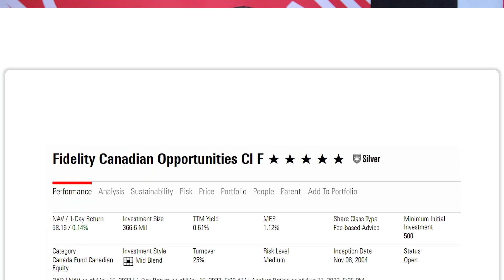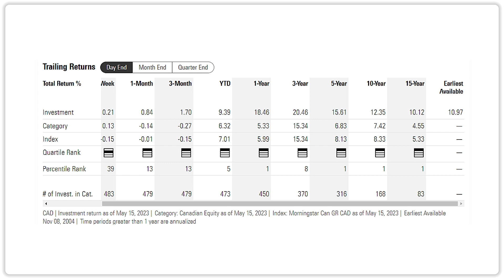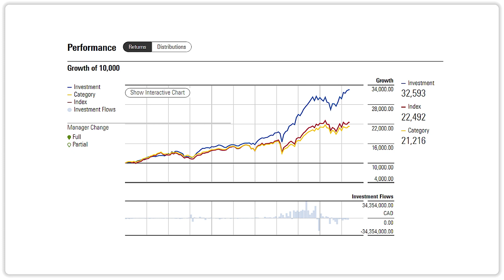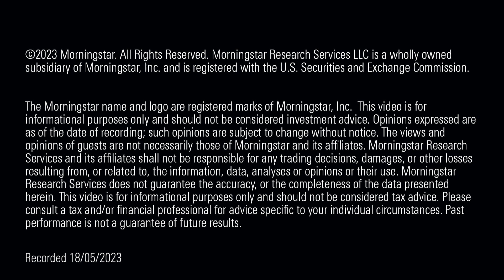Contrarian Canadian Fund Pulls off a First-Percentile Performance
A patient investing approach with plenty of cash help make Fidelity Canadian Opportunities Fund a medalist mutual fund, says Abdulai Mohamed.

With Abdulai Mohamed – Manager Research Analyst, Morningstar Canada